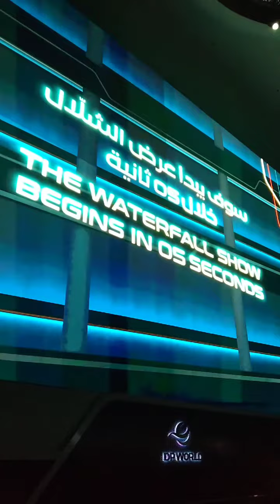DP World Pavilion | Expo2020 | Giant Digitalized Water Fall